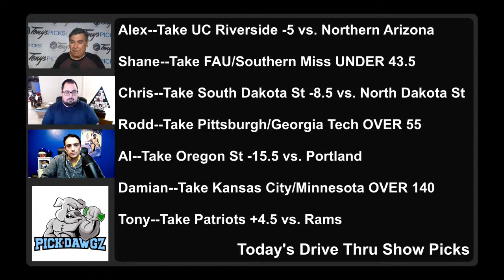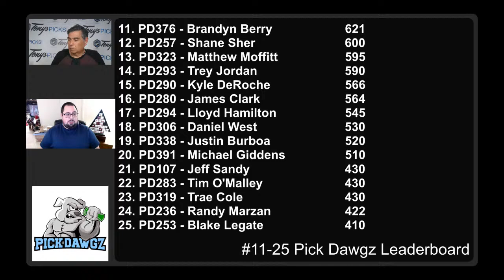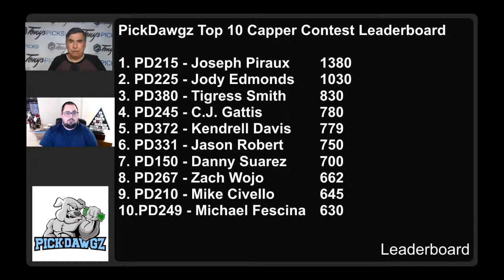Live Sports Betting Picks 12/10/20 - NFL, College Football, and College Basketball Picks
Mitch, Brian, Chris and Rodd look at the NFL, College Football and College Basketball Schedule and Make Betting Picks